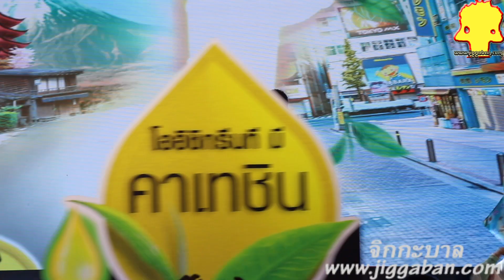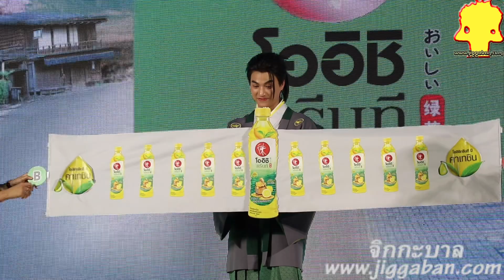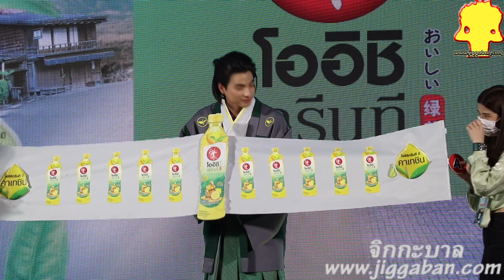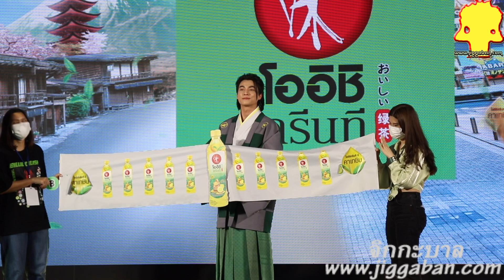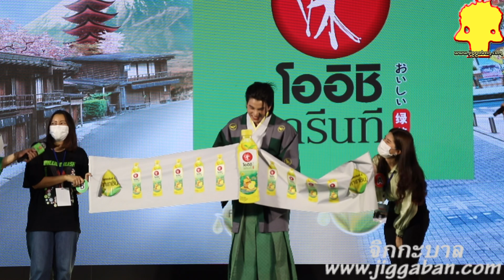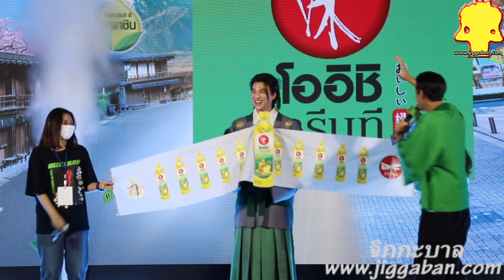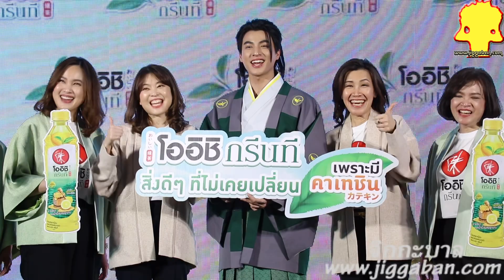บรรยากาศ เปิดตัวพรีเซ็นเตอร์ “กลัฟ คณาวุฒิ” “OISHI GOODNESS OF TEA”OishiGreenTeaxGulf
เปิดตัวพรีเซนเตอร์หนุ่มฮอต หล่อ ปัง และยังสุขภาพดี “กลัฟ-คณาวุฒิ ไตรพิพัฒนพงษ์” กับแคมเปญใหม่ “OISHI GOODNESS OF TEA” โออิชิ กรีนที สิ่งดีๆ ที่ไม่เคยเปลี่ยน ครั้งแรก! กับลุคญี่ปุ่นสุดเท่ห์ของกลัฟ คณาวุฒิ พร้อมจำลองบรรยากาศเมืองชาเขียวของญี่ปุ่นกลางกรุงเทพให้อินและฟินไปด้วยกัน

วันพุธที่ 2 พฤศจิกายน 2565
ณ Siam Discovery Plaza Outdoor

“โออิชิ กรีนที” เปิดตัว “กลัฟ คณาวุฒิ” พรีเซนเตอร์หนุ่มหล่อ สุขภาพดี ส่งต่อเรื่องราวดี ๆ ข้ามศตวรรษ กับแคมเปญ “OISHI GOODNESS OF TEA”

สิ่งดี ๆ ที่ไม่เคยเปลี่ยน

กรุงเทพฯ - 2 พฤศจิกายน 2565 – ปังไม่ไหว “โออิชิ กรีนที” ชาพร้อมดื่มอันดับหนึ่งของไทย เปิดตัว พรีเซนเตอร์ใหม่ พระเอกหนุ่มฮอต หล่อ ปัง และยังสุขภาพดี แม่เหล็กมัดใจวัยทีน “กลัฟ - คณาวุฒิ ไตรพิพัฒนพงษ์” ในแคมเปญใหม่ “OISHI GOODNESS OF TEA" ตอกย้ำคุณประโยชน์ของชาเขียว โออิชิ ภายใต้แนวคิด “สิ่งดี ๆ ที่ไม่เคยเปลี่ยน” นั่นคือคุณค่าจากชาเขียวเพราะมีคาเทชินที่ดีต่อสุขภาพ พร้อมเปิดตัวภาพยนตร์โฆษณา "โออิชิ กรีนที สิ่งดี ๆ ที่ไม่เคยเปลี่ยน” ให้ได้ชมร่วมกันเป็นครั้งแรกอีกด้วย ทำเอาลานสยามดิสคัฟเวอรี่ พลาซ่า เอาท์ดอร์ ที่พาคุณไปดื่มความดีงามจากชาเขียวให้คุณสุขภาพดี แบบเน้น ๆ ที่เต็มไปด้วยโมเมนท์ฟินเฟร่อ

สำหรับแคมเปญ "OISHI GOODNESS OF TEA” ต้องการสื่อสารและตอกย้ำคุณประโยชน์ที่มีอยู่ใน ชาเขียวโออิชิว่าทุกขวดทำจากยอดอ่อนใบชาคุณภาพ ซึ่งในใบชาเขียวมีคาเทชิน คือ สารสำคัญจาก ธรรมชาติที่ช่วยต้านอนุมูลอิสระและเสริมภูมิคุ้มกันแก่ร่างกาย โดยได้พรีเซนเตอร์ล่าสุด กลัฟ - คณาวุฒิ ไตรพิพัฒนพงษ์ ไอดอลคนรุ่นใหม่ที่ใส่ใจสุขภาพมาเป็นตัวแทนตอกย้ำคุณค่าของชาเขียวโออิชิ พร้อม ร่วมพูดคุยถึงเบื้องหลังการถ่ายหนังโฆษณาที่เป็นครั้งแรกของหนุ่มกลัฟในลุคนักเรียนญี่ปุ่นสุดเท่สองยุค ทั้งยุคเอโดะและยุคปัจจุบันที่ต่างก็ดูดีได้ไม่แพ้กัน เพื่อถ่ายทอดครีเอทีฟไอเดีย “เวลาเปลี่ยน แต่ประโยชน์ ของชาเขียวไม่เคยเปลี่ยน พร้อมเรียกความฟินกันแบบขั้นสุดจากไฮไลต์โชว์มินิคอนเสิร์ต ท่ามกลางกองทัพ แฟน ๆ เหล่าลูกบอลของบิ๊กกลัฟที่มาให้กำลังใจกันอย่างล้นหลาม ต่างพร้อมใจกันส่งแฮชแท็กฮอตฮิต ๆ ติดเทรนด์ และปิดท้ายด้วยกิจกรรม Exclusive Meet & Greet ของหนุ่มกลัฟกับแฟนคลับผู้โชคดีที่ได้รับ สิทธิ์เพียง 20 ท่าน ที่งานนี้บอกได้คำเดียวว่าฟินกระจาย เท่านั้นยังไม่พอชาเขียวโออิชิ ยังจัดหนักจัดเต็ม แบบไม่ยั้งให้กับผู้มาร่วมงาน ด้วยการแจกทริปไปญี่ปุ่นกับกลัฟ ให้สิทธิ์ได้เป็นผู้โชคดีก่อนใครเฉพาะผู้มา ร่วมงานนี้เท่านั้น

กลัฟ - คณาวุฒิ กล่าวว่า “กลัฟขอขอบคุณผู้ใหญ่ใจดีที่ให้โอกาสกลัฟมาเป็นพรีเซนเตอร์และร่วมเป็น ครอบครัวโออิชิ กรีนที ที่เป็นเครื่องดื่มโปรดของผมอยู่แล้ว ลงตัวทั้งรสชาติที่อร่อยและมีสิ่งดี ๆ จากคาเทชินในชาเขียว สำหรับใครที่ชอบเครื่องดื่มที่ดีต่อสุขภาพ โออิชิ กรีนที คือคำตอบครับ เพราะเป็น ชาเขียวแท้ที่ไม่ได้มีแค่ความอร่อยและสดชื่นเท่านั้น แต่ทุกครั้งที่เปิดขวดนั่นคือคุณประโยชน์จากคาเทชิน สิ่งดี ๆ ต่อสุขภาพ ที่มีอยู่ในโออิชิ กรีนที ทุกขวด”

นอกจากนั้น โออิชิ กรีนที ชวนแฟน ๆ ร่วมลุ้นไปสัมผัสประสบการณ์สุขภาพดี สิ่งดี ๆ ที่ไม่เคยเปลี่ยนจาก เกียวโตสู่โตเกียว กับกิจกรรม "OISHI EXCLUSIVE TRIP IN JAPAN" ทริป 4 วัน 3 คืน ที่ประเทศญี่ปุ่น แบบเอ็กซ์คลูซีฟกับหนุ่มฮอต กลัฟ คณาวุฒิ เพียงดื่มโออิชิ กรีนที ทุกรสชาติ แล้วส่งรหัสใต้ฝาผ่านแอป โออิชิ คลับ ร่วมสนุกตั้งแต่วันนี้ ถึง 25 กุมภาพันธ์ 2566 ติดตามรายละเอียดเพิ่มเติมที่ Facebook Oishi Drink Station